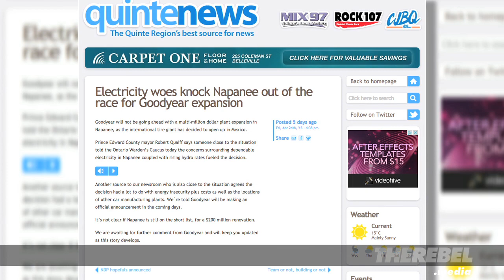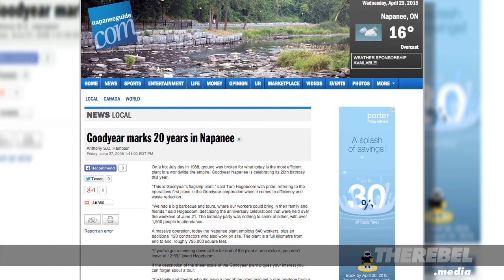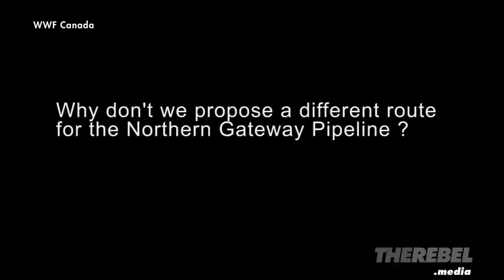Liberal Gerald Butts' 'green energy' policies costs jobs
Political choices have real world consequences and Ontario residents are now seeing that play out as more jobs leave the province over sky high electrical rates.

Brian Lilley of TheRebel.media warns that when you look at what is happening, and who caused it, you need to worry about Ontario's disease spreading to the rest of Canada if Justin Trudeau wins the next election.

VISIT our NEW group blog The Megaphone! It’s your one-stop shop for rebellious commentary from independent and fearless readers and writers.